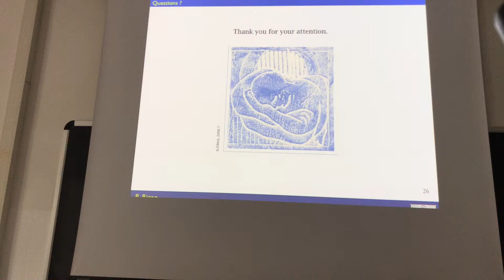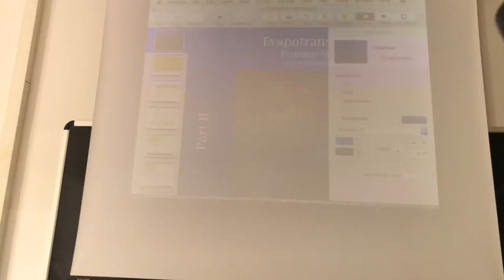Some Comments on the Shymansky-Or (SO) derivation of the Penman-Monteith equation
A very brief comment where it is said that SO derivation shows explicitly that the procedure envisioned by Penman returns not only evapotranspiration but also the gap of temperatures between air and the evaporating surface, the gap of water vapor partial pressure and the sensible heat exchanged.